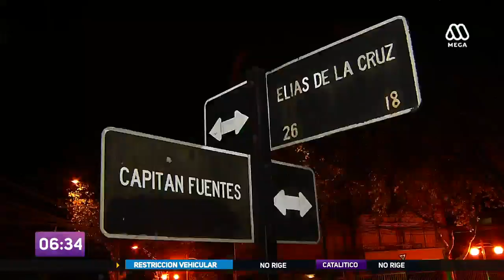Detective frustra asalto en Ñuñoa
Un detective frustró un violento robo en Ñuñoa, ocupando su arma de servicio. Clarisa Muñoz nos tiene más detalles.